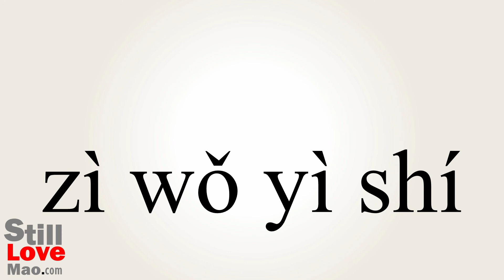How to Say Selfconscious in Chinese